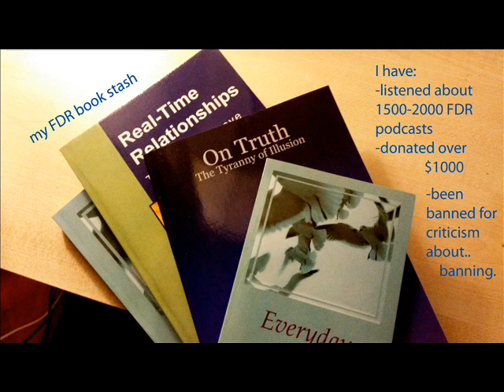My experience with Freedomain Radio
I talk briefly about my experience in Freedomain Radio. While on the outside Freedomain Radio potrays itself as a champion of rationality, virtue and liberty, quite the opposite can occur once you get into FDR and start conforming to the group's expectations and worldview.